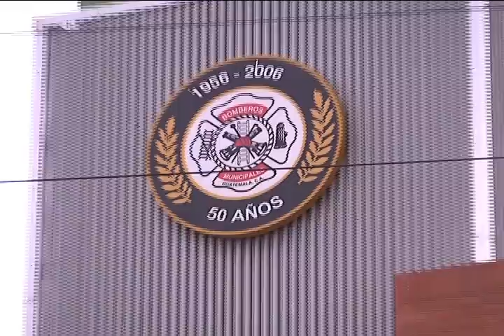Noticiero Avances 8 de Mayo del 2013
Nacionales
• Se inaugura la 10ª. Estación de Cuerpo de Bomberos Municipales en la entrada al CENMA.
• Economía Informal avanza en la Ciudad de Guatemala gracias a medidas tomadas por la Comuna Capitalina.

Internacionales
• Presidenta de Corea del Sur disfrutó del "Gangnam Style"

Avances tecnológicos
• "Mars One" el reality show en Marte.